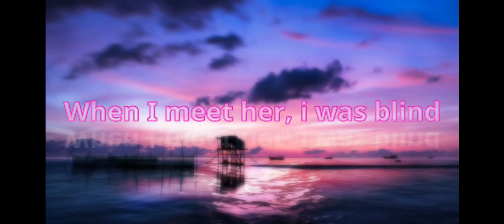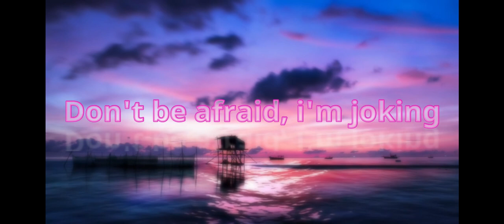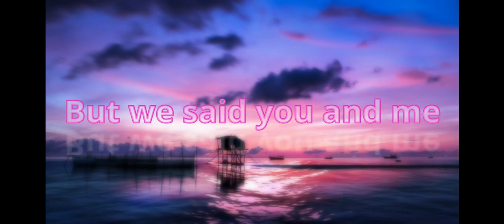We said you and me - Julian ft. Mel (clip officiel)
Nouvelle musique accompagné de mon amie !